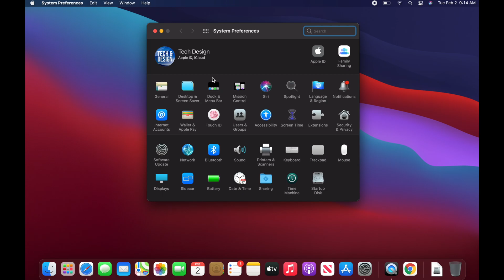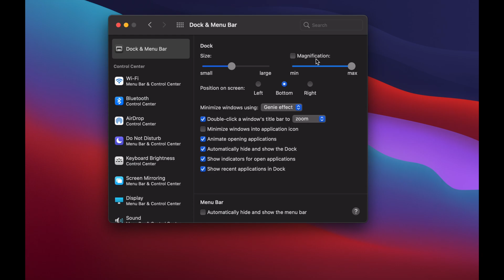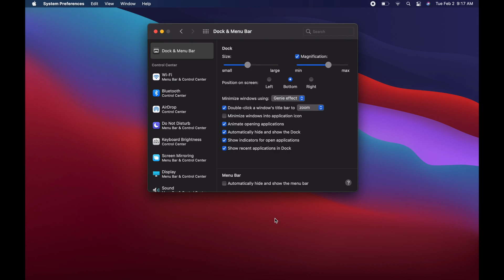Dock on Mac Disappeared | How do I get my dock back on my Mac?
Hide / Show Dock on Mac